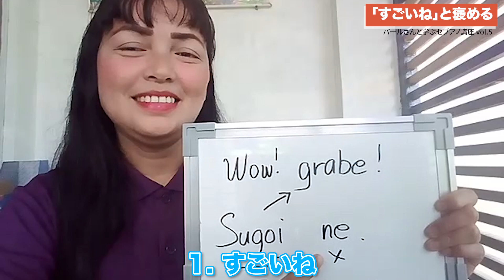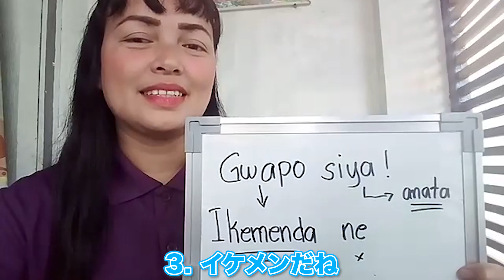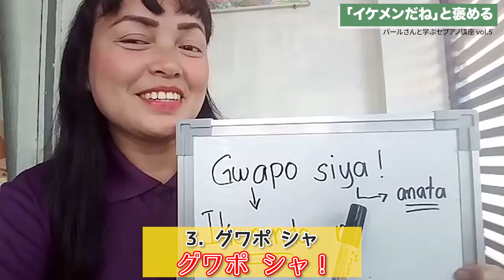ビサヤ語で「かっこいい」の言い方！セブ島で使える褒め言葉を覚えよう！パールさんのセブアノ（ビサヤ語）講座 第5弾｜トラベルスタンダードジャパン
セブアノ（ビサヤ語）講座【第5弾】です！
今回は旅行で使える簡単な「褒め言葉」のフレーズを練習します。
可愛い、カッコいい現地のスタッフにサラっと褒められるように、3つの言葉をパールさんと一緒に覚えてみましょう。

セブ島現地支社のスタッフ、パールさんと一緒に発音しながら勉強できる語学講座の動画✨

▼セブアノ（ビサヤ語）講座 第1弾はこちら

フィリピンを中心におしゃれで可愛らしい（動物多め🐶）投稿が満載！
HP限定特典の情報もお見逃しなく。

▼TSJ公式SNS

ご視聴して頂きありがとうございます！トラベル・スタンダード・ジャパンが配信しているYouTubeチャンネルです。

海外旅行で役に立つ情報や海外の最新トレンドをいち早く皆様にお伝えしています。

トラベル・スタンダード・ジャパンは、地域別専門スタッフがお客様のご希望やご予算に合わせて理想の旅行をご提案する海外旅行専門の旅行会社です。海外ツアーのオーダーメイドを自由自在に承ります。ヨーロッパ周遊旅行やハネムーン海外旅行のお客様に数多く実績あり。